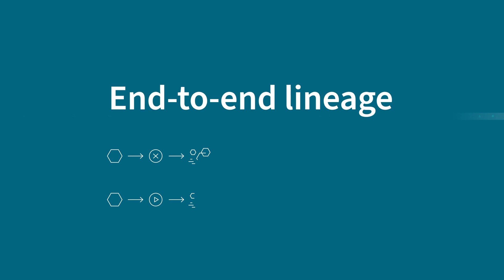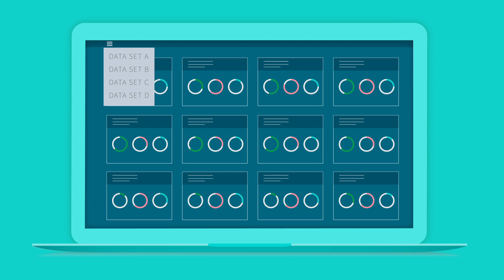Managed Data Lake Creation with Qlik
With a fully automated approach to end-to-end data lake creation, Qlik accelerates ROI –enabling you to drive agility, speed, and innovation in your business.